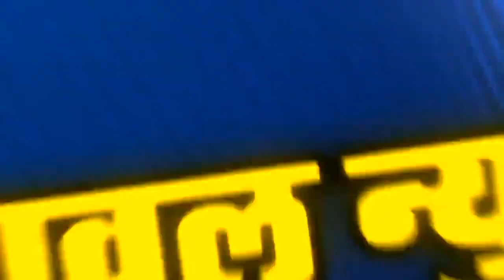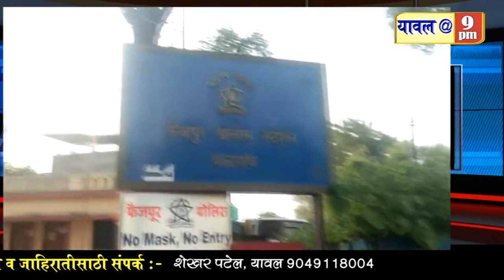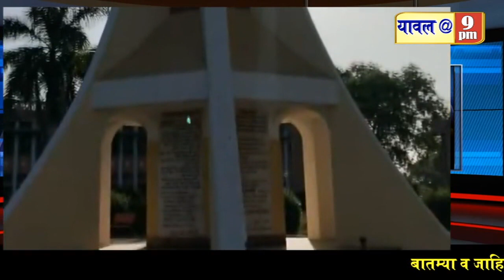02 November 2022 अन्नकुट महोत्सव,भारत जोडो यात्रेनिमित्त बैठक,भक्त फेरीचा कार्यक्रम,घरकुल योजना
अन्नकुट महोत्सव,भारत जोडो यात्रेनिमित्त बैठक,भक्त फेरीचा कार्यक्रम,घरकुल योजना,क्राईम सह विविध बातम्या